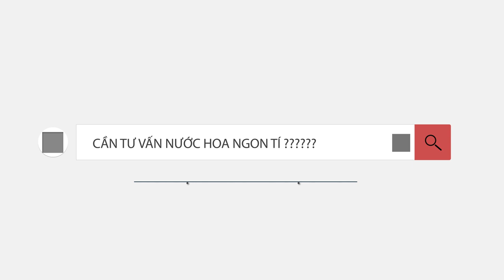NƯỚC HOA THƠM MÙI VIỆT KIỀU, THỬ NHÉ ......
Giới thiệu đến a e 6 mùi hương có phong cách thơm tho nhẹ nhàng đúng chuẩn Việt kiều yêu nước :
 - TOMMY HILFIGER
-  ZARA BERLIN
- TOMMY BAHAMA ST KIDDS
- ACQUA DI PARMA DI ALMAFI
- PRADA LUNA ROSSA
- SEAN JOHN UNFORGIVABLE